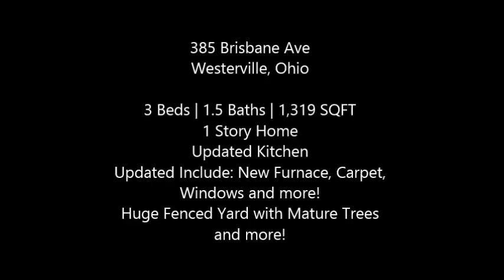385 Brisbane Ave, Westerville, Ohio - The Lubinsky Team - REMAX Affiliates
This is a wonderful 1-story home in a great neighborhood. The updated Kitchen features quality cabinets and corian countertops. Vinyl replacement windows, new furnace, new carpet, freshly painted. All brick exterior with freshly painted trim. Huge fenced yard with mature trees. Features a 2-car garage. Walking distance to elementary school and the Huber Village park is just across the street. You will love this home.